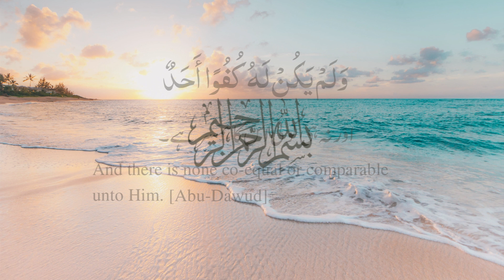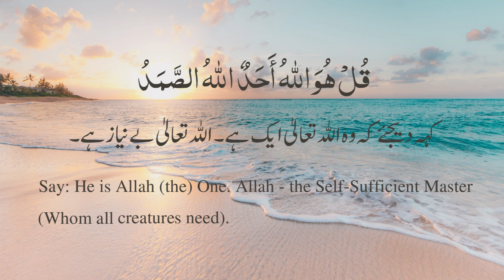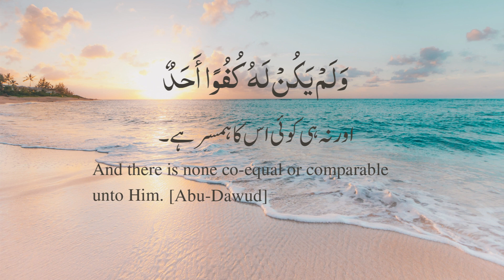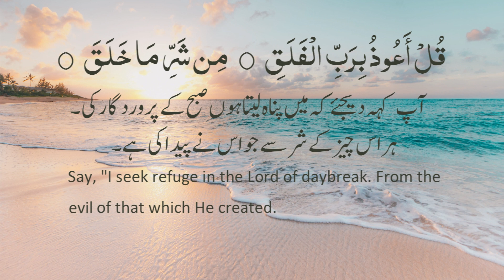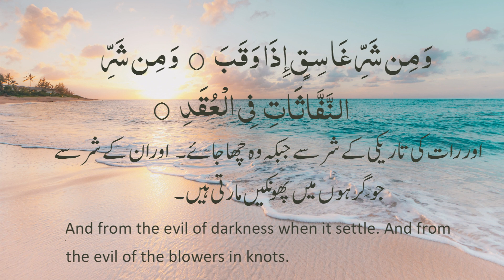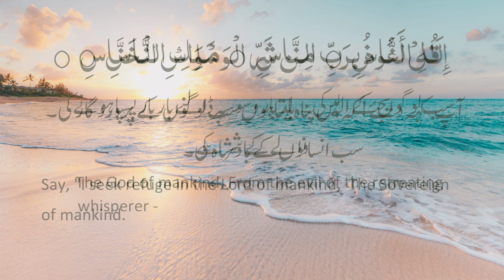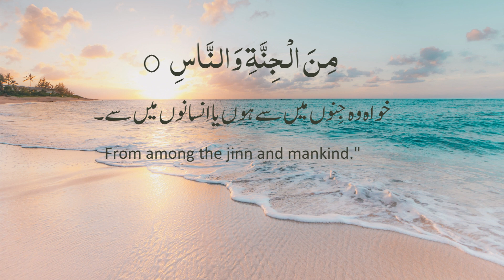25 DAWN DUAs by Qariah ASMA Muawwazat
Muawwadhat: after the revelation of these Surahs, Nabi sallalahu alihi wasallam use to recite in the morning and evening. These suarahs protect from Jinn o shayatin as well as evil eyes and from those who feel jealousy.